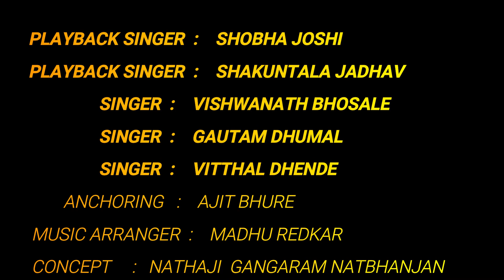रामजी भीमाई नंदना | भिमप्रिय दलितानंद बाबा लिखित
Lyrics : Bhim Priya Dalitand Baba
Music Arranger : Madhu Redkar
Music Composer : Prabhakar Pokharikar
DOP & Edit by : Utkarsh Ankush

1.Ramaji Bhimai Nandana
Singer - Shobha Joshi & Prabhakar Pokharikar

2. Jijai Ramaichi dola bhet
Singer - Shakuntala Jadhav

3. Tathagata chya Maha Mantra e
Singer - Vishwanath Bhosale

4. Manus Kelay tula Bhiman
Singer - Vitthal Shende

5. Bhiman Sarvasvach Daan Dile
Singer - Prabhakar Pokharikar

6.Svabhimana ne tula ba Bhimane
Singer - Prabhakar Pokharikar

7. Ka ga Sayano Mala Hinvita
Singer - Shobha Joshi

8. Bhartachi Vadhavili Shaan
Singer - Gautam Dhumal

9. Ramaji chi Sun Ratnachi Khan
Singer - Shakuntala Jadhav

10.Olandun Aale Dongar nadi Naale
Singer - Shobha Joshi